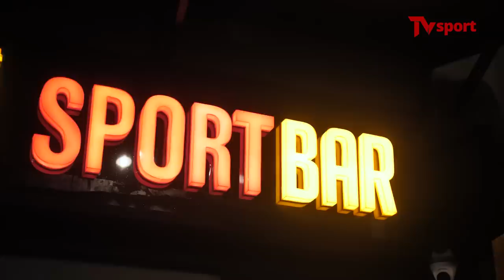BASTIDORES de Sport 1x0 Chapecoense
BASTIDORES DO AR! Teve Leão voltando a vencer, Ilha pulsando, primeiro gol de Facundo e muita união. Vem assistir a Sport 1x0 Chapecoense!

Imagens: Thiago Lemos e Eduardo Travassos